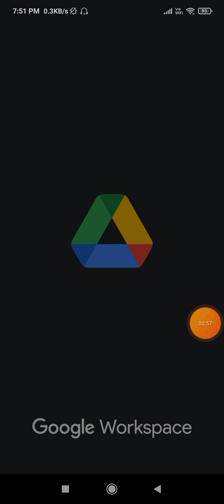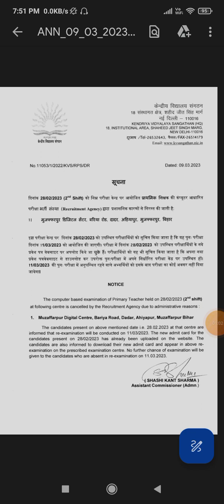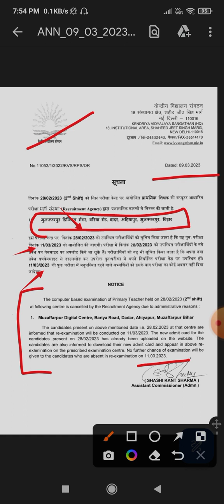kvs prt Re-exam update. kvsprt 2023 . kvsprt का दोबारा exam कब होगा ।kvs prt exam cancelled!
hlw learners in this video we will discuss aboutkvs prt Re-exam update. kvsprt 2023 . kvsprt का दोबारा exam कब होगा ।

topics covered

1#kvsprt
2#kvsprtreexam
3#kvsexam2023
4#kvs_prt

important links for ctet exam